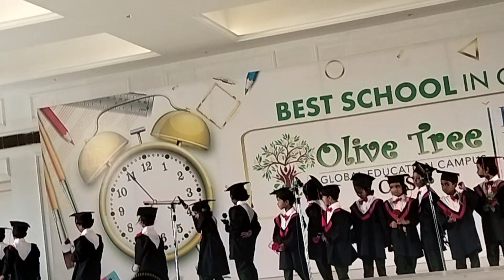parukkutti & sindrukutti graduation ceremony